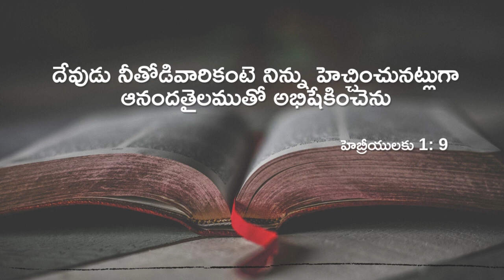Today's promise 10-02-2022 | Telugu & English bible verse | God's Vision